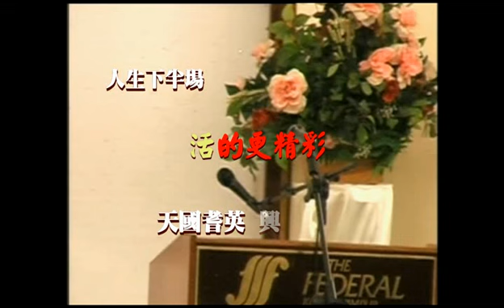活的更精彩 - 高云汉牧师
2004年9月 第一届世界华人长者事工研讨进修会